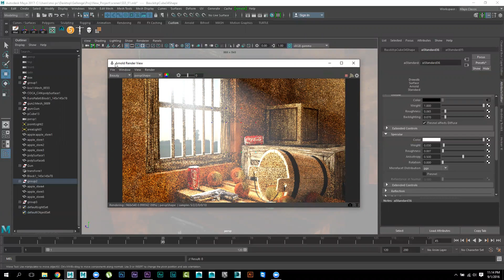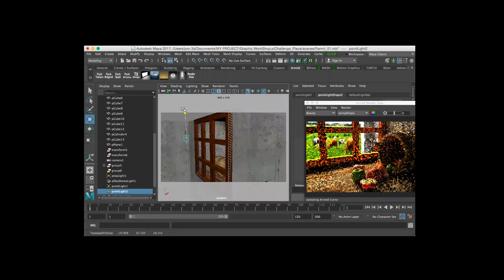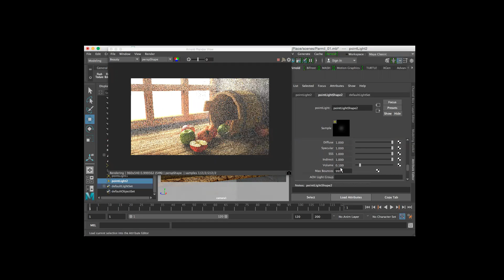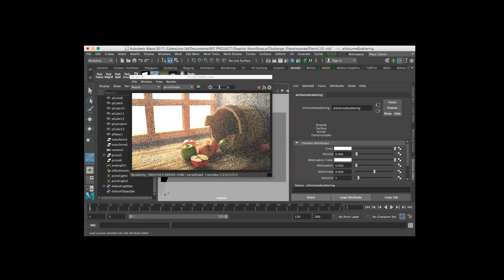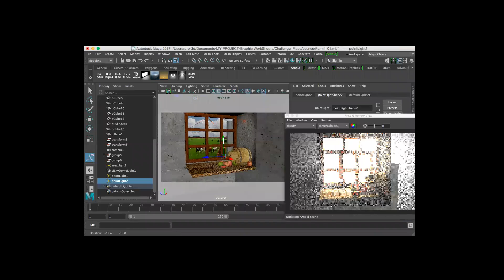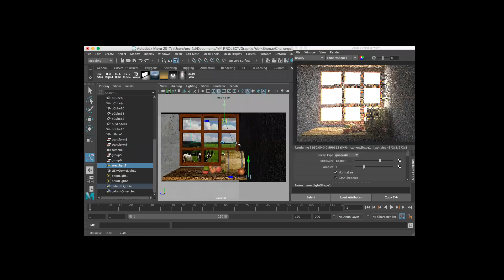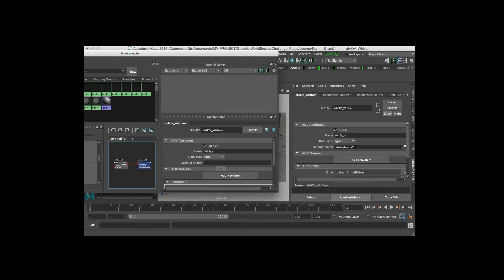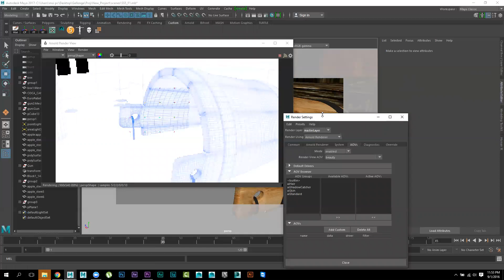Arnold Lighting 2